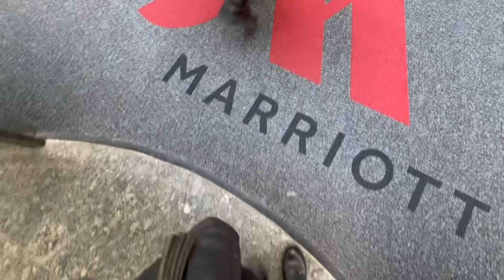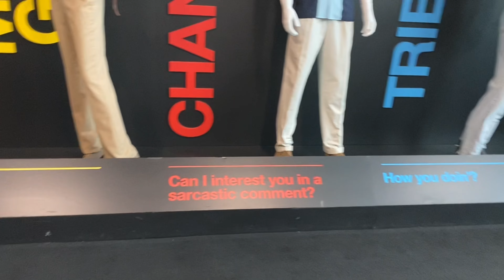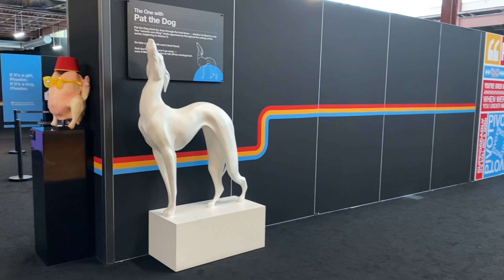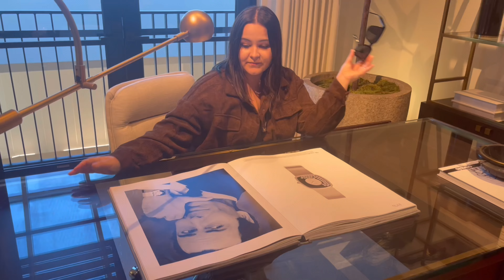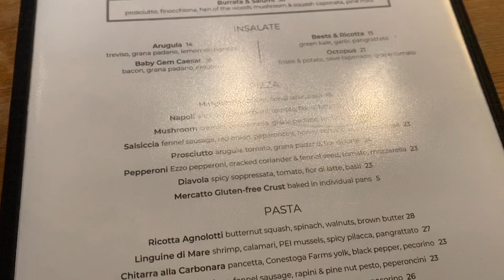VLOG: FRIENDS EXPERIENCE IN TORONTO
We traveled from Windsor, ON to Toronto, ON to do the Friends experience. If you're an avid FRIENDS fan, I definitely recommend doing the Friends experience. It was awesome.